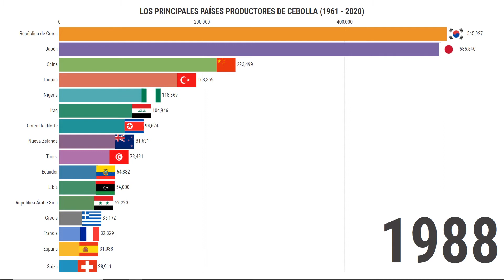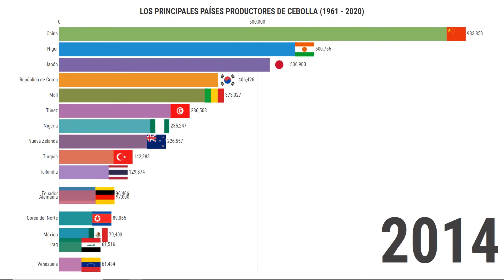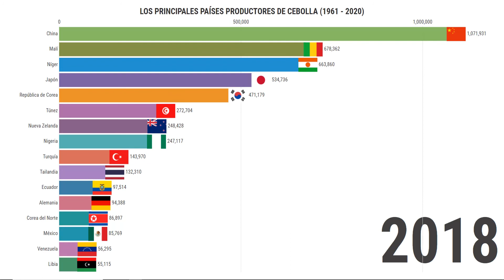Los PRINCIPALES PAÍSES PRODUCTORES de CEBOLLA en el mundo (1961 -2020)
Los PRINCIPALES PAÍSES  PRODUCTORES de CEBOLLA (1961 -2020)

Este video de un bar chart race sobre los países que mas cebolla han producido desde el año 1961 hasta el año 2020.

En cuanto a su morfología, la cebolla presenta un sistema radicular formado por numerosas raicillas fasciculadas, de color blanquecino, poco profundas, que salen a partir de un tallo a modo de disco, o disco caulinar. Este disco caulinar presenta numerosos nudos y entrenudos (muy cortos), y a partir de este salen las hojas. Las hojas tienen dos partes claramente diferenciadas: una basal, formada por las vainas foliares engrosadas como consecuencia de la acumulación de sustancias de reserva, y otra terminal, formada por el «filodio», que es la parte verde y fotosintéticamente activa de la planta. Las vainas foliares engrosadas forman las "túnicas" del bulbo, siendo las más exteriores de naturaleza apergaminada y con una función protectora, dando al bulbo el color característico de la variedad. Los filodios presentan los márgenes foliares soldados, dando una apariencia de hoja hueca. Las hojas se disponen de manera alterna.
En el primer año de cultivo tiene lugar la «bulbificación» o formación del bulbo. Dicha bulbificación tiene lugar como consecuencia de un aumento del fotoperiodo (periodo de iluminación diurna) acompañado de un ascenso de las temperaturas, ya que la cebolla es una planta de día largo.
El segundo año, al producirse unas condiciones ambientales favorables, tiene lugar la fase reproductiva. Esto se traduce en la emisión de un tallo o escapo floral que alcanza en torno a 1 m de altura, hueco en su interior y abombado en su parte basal. Este escapo culmina en un "capuchón" formado por tres brácteas que, en el momento de la floración, se abren dejando al descubierto la inflorescencia. Esta es de tipo umbela y presenta numerosas flores monoclamídeas de color blanco-verdoso. Las flores están formadas por 6 pétalos, 6 estambres y un gineceo tricarpelar sincárpico con ovario súpero y trilocular, con dos primordios seminales por cada lóculo. La polinización es entomófila. El fruto es de tipo cápsula, conteniendo semillas pequeñas (1 g = 250 semillas), de color negro, que presentan una cara plana y la otra convexa. Su viabilidad desciende un 30 % el segundo año, y un 100 % el tercero.